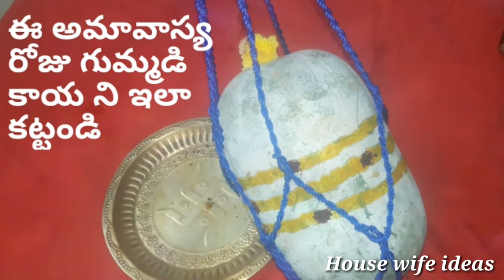Kalabandha disti ela tiyali | patika disti remedies | naradiisti povalante | disti dhosam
Kalabandha disti ela tiyali | patrika disti remedies | naradisti povalante | disti doasam